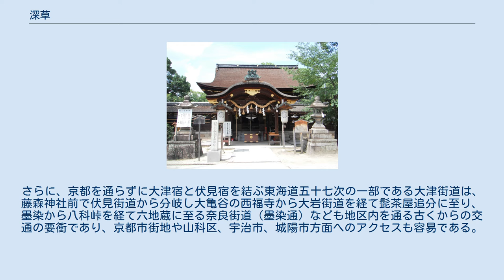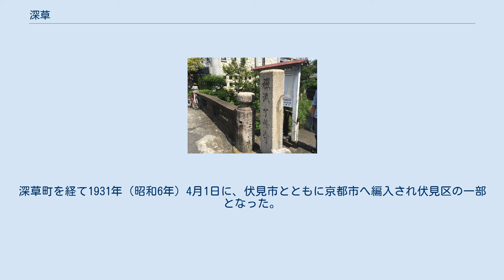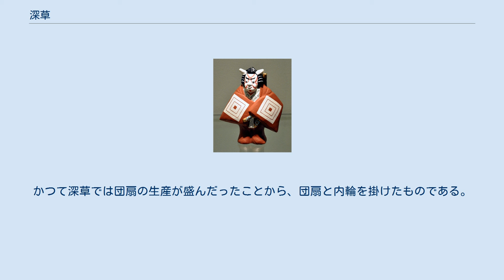深草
日本 」 近畿地方 」 京都府 」 京都市 」 伏見区 」 深草 伏見稲荷大社の千本鳥居 伏見区役所深草支所 深草（ふかくさ）は、京都市伏見区の北部に位置する地名。
かつて同地域には紀伊郡深草町（ふかくさちょう）が存在した。
 伏見人形 山城国紀伊郡深草郷（不加久佐）は、京都盆地でいち早く稲作が始まったことが深草弥生遺跡から見ることができ、古代豪族の紀氏、渡来系の豪族秦氏が拠点とした地の一つとされている。
秦氏の祖霊として創建された伏見稲荷大社は、全国の稲荷神社の総本社であり季節にかかわらず観光客で賑わっている。
また地区の氏神で紀氏の祖武内宿禰を合祀する藤森神社では、毎年5月5日に深草祭（藤森祭）が催される。
東半分は稲荷山から大岩山、そして桃山へと連なる深草丘陵で、百済から日本に伝えられた頃から作られていたという瓦や、伏見稲荷のお土産から全国に広まった土人形、そして三和土の原料となる良質な粘土質の深草土が産出した。
また、稲荷山の南麓には竹林が広がり、天正年間には真竹を用いた平柄の丸団扇が考案される。
この深草団扇は、現在も京の花街で名前を入れて配られる京丸団扇のルーツだが、骨組みが丸亀から仕入れられるようになり明治末期に衰退。
現在の竹林には孟宗竹が植えられ、筍の産地となっている。
 直違橋 地区内を南北に京街道の一部で港町伏見と京都を結ぶ竹田街道（国道24号）と伏見街道（直違橋通）、川端通と京町通を繋ぐ師団街道が、東西は西岸寺から稲荷山と大岩山の間の峠を勧修寺に至る大岩街道と、名神高速道路、そして阪神高速8号京都線の稲荷山トンネルが東山を抜け山科との間を結ぶ。
さらに、京都を通らずに大津宿と伏見宿を結ぶ東海道五十七次の一部である大津街道は、藤森神社前で伏見街道から分岐し大亀谷の西福寺から大岩街道を経て髭茶屋追分に至り、墨染から八科峠を経て六地蔵に至る奈良街道（墨染通）なども地区内を通る古くからの交通の要衝であり、京都市街地や山科区、宇治市、城陽市方面へのアクセスも容易である。
 鴨川運河と京阪本線 また、京都の中心部と伏見を結ぶ運河として江戸時代初期には東高瀬川が、明治には鴨川運河（琵琶湖疏水）が開削され水運に用いられていた。
そして鉄道は旧東海道本線が稲荷駅から大岩街道の峠を越え、日本初の路面電車である京都市電伏見線が竹田街道に、また竹田街道から稲荷大社までの支線京都市電稲荷線もあったがどれも廃止され、現在は京阪本線、JR奈良線、近鉄京都線が域内を通っている。
 聖母女学院本館 町村制の施行により深草村が発足。
深草町を経て1931年（昭和6年）4月1日に、伏見市とともに京都市へ編入され伏見区の一部となった。
昔から分区構想がたびたび出ていることもあり、地域内の住民登録や行政事務は深草向畑町にある伏見区役所深草支所にて独自に行われている。
第16師団司令部が置かれていたが、戦後は庁舎が学校法人聖母女学院の本館となり、鴨川運河に架かる橋に施された意匠や、師団街道、軍人湯などの名称、国立病院機構京都医療センター（旧京都衛戍病院）の存在などにも名残が見られる。
周辺の陸軍用地跡には京都教育大学や龍谷大学などが出来たため学生も多く住む。
 藤森神社の本殿（旧御所賢所・重要文化財） 「内輪ばかり」という意味合いで「深草の名物」というシャレ言葉がある。
かつて深草では団扇の生産が盛んだったことから、団扇と内輪を掛けたものである。
 深草町に関するカテゴリ: